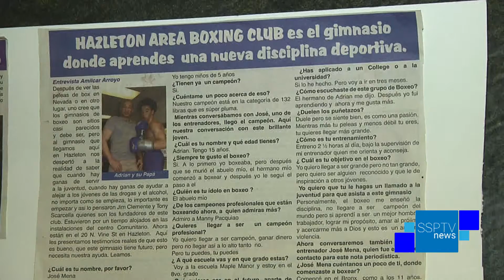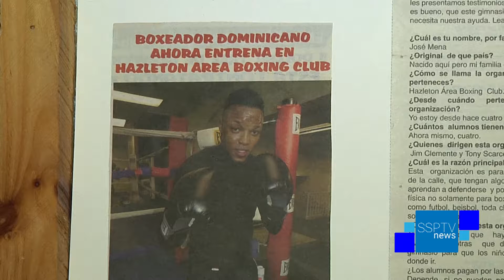Hazleton Boxing Club Expansion - SSPTV News